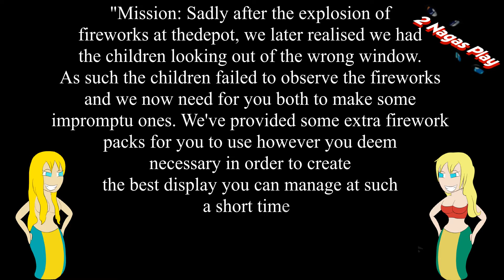2NagasPlay - Sniper Elite V2 - Mission 3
With the children looking out of the wrong window for the earlier display, Silrath and Rasshnya have to brave the Anti-Lulz army, random Black Fades and a bridge, to try and create a quick firework display and escape from an army.